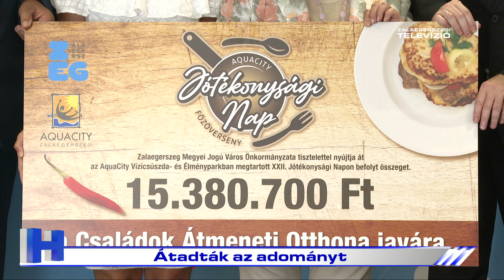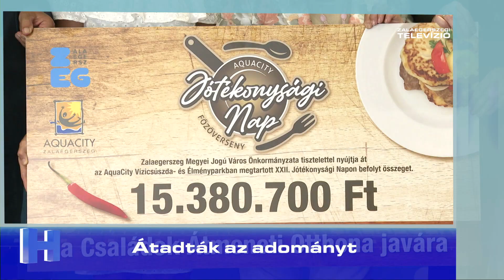Híradó – 2024. szeptember 3.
A Zalaegerszegi Televízió 2024. szeptember 3-i Híradója.

1. Megújult a Vizslaparki utca - térköveztek és szegélyeztek a szakemberek
2. Értéket teremtünk - bemutatták a közfoglalkoztatottak munkáit
3. Átadták az adományt - ezúttal a Családok Átmeneti Otthona volt a kedvezményezett
4. Gasztronómiai seregszemle és vásár
5. Családi nap a Griff Bábszínházban